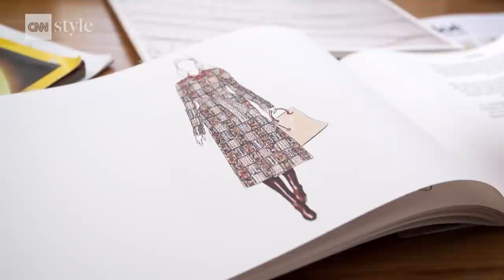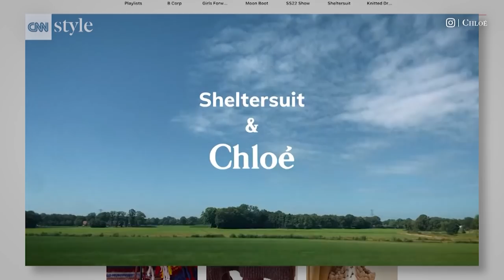Can luxury fashion be sustainable? French brand Chloé is leading the way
Chloé is the first luxury fashion brand to achieve B-Corp status, a rigorous certification reflecting a company's ethical and sustainable standards. Creative Director Gabriela Hearst explains why these changes are vital.